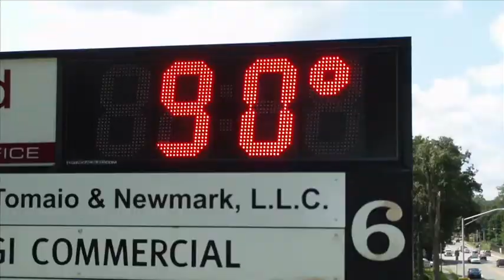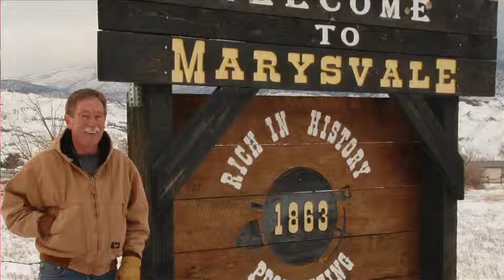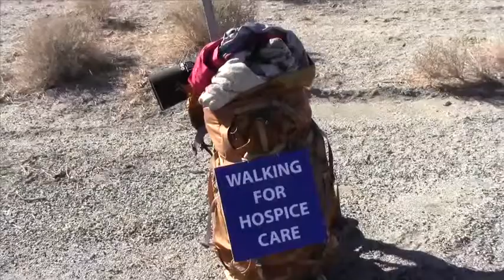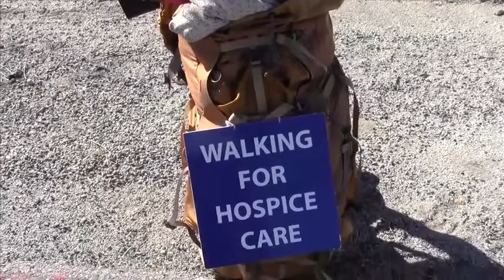Colin Skinner, Part 2: Heat & Cold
This is Part 2 of Colin's incredible story of his 2 epic transcontinental journeys on foot 5000 miles across the USA, along the way raising tens of thousands of pounds and dollars in aid of hospices.
In this concluding part, Colin describes the practicalities of being on the road, facing extremes of heat and cold, as well as uncertain interest from animals and human beings, and the immense support of the hospice communities along the route.
This video forms a pair with Part 1 (Stepping Out), in which Colin describes his early motivations for his walks, and the support of his family.